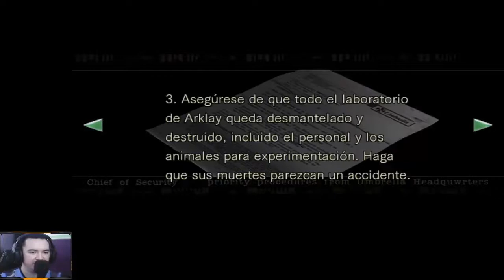[615] Resident Evil HD #8 - Big Brain Puzzles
Saludos iluminados muchachos, estamos de vuelta finalmente con nuestra exploración de la mansión en Resident Evil HD!, en esta ocasión todo el capitulo esta lleno de progreso, exploramos muchas puertas que no habiamos visto antes y nos enfrentamos a algunas nuevas criaturas muy peligrosas! acompañenme en esta exploración. tengo miedo D:!